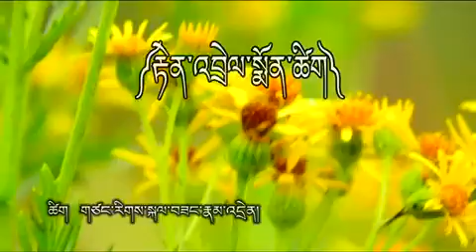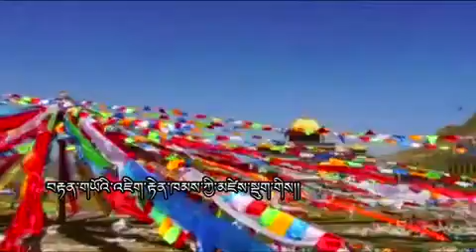Tibetan Song by Sheten 2016 ཤེས་བསྟན